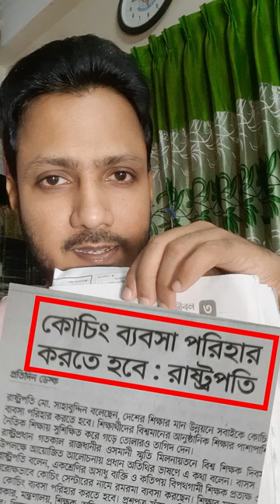অভিভাবক রা অসহায় কোচিং সিন্ডিকেটে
পড়াশুনা কি স্কুল-কলেজে হয় না
Contact With Me-